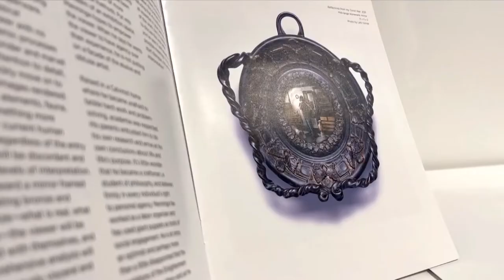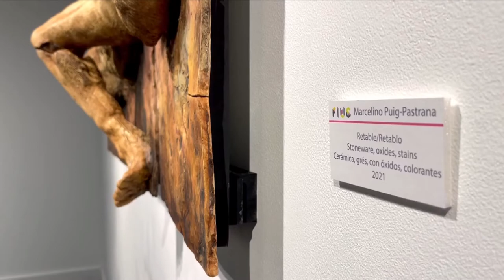In Focus: BSU Showcasing Ceramic Works by McKnight Artists